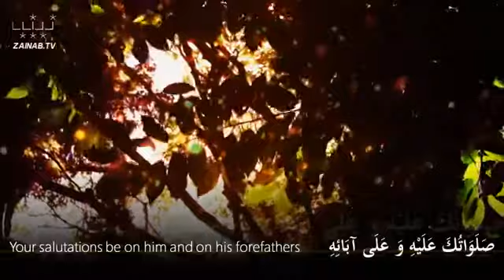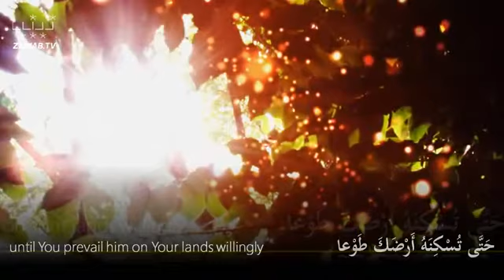Dua Faraj Sayyed Abazar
Al Ajal Ya Sahib Al Zaman